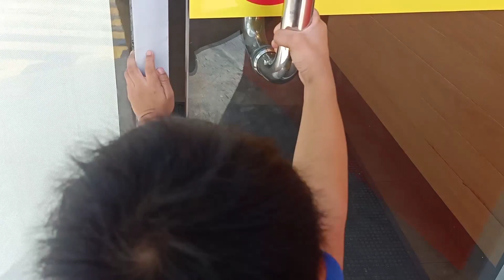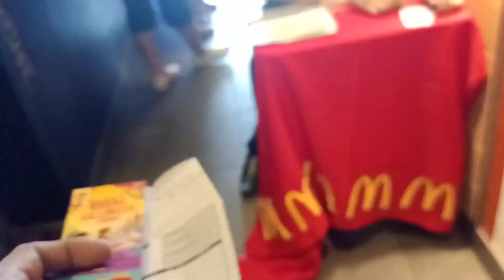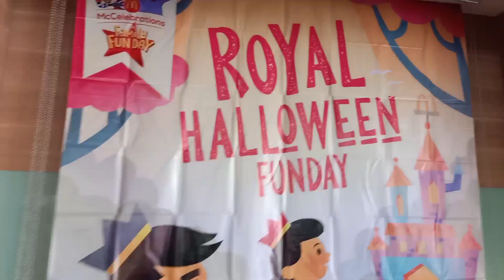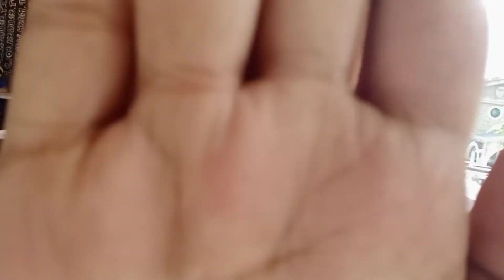Trick or treat 2019 at mcdonald poblacion cainta rizal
We attend the mcdonald halloween party to boost his confident  Well nag enjoy naman si clytie.. Happy halloween everyone.
And lastly we won mcdonald pillow